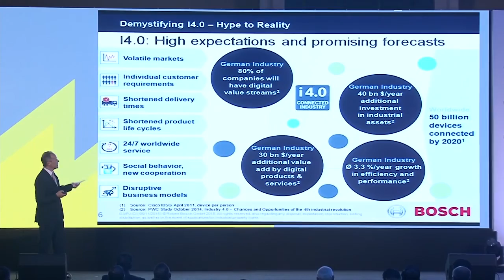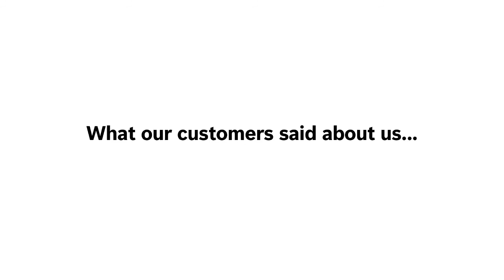Bosch Smart Manufacturing Conclave 2015 Event Highlights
Catch the event highlights of the Bosch Smart Manufacturing Conclave 2015 (BSM2015). The conclave brought together Manufacturers, technology providers and thought leaders from across India to discuss the relevance and importance of smart manufacturing in India. BSM 2016 will happen on November 11th in Mumbai.

We present to you Bosch Hackathon 2016 - Rise of the connected machines, happening from Sep 30th - Oct 2nd in Bangalore. The hackathon is a platform for young innovators between 12-25 years of age to build connected machines for the futuristic factory-floor.